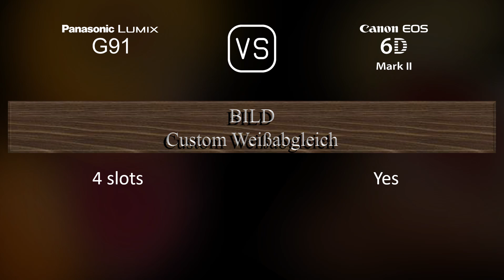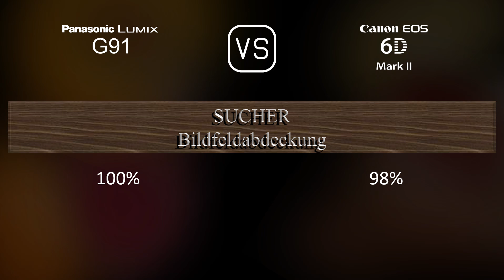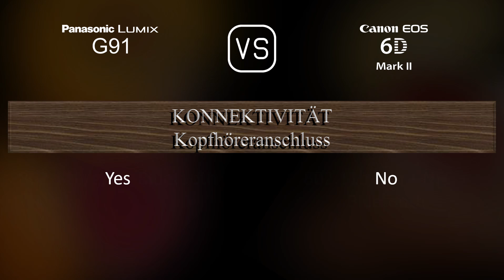Panasonic Lumix G91 vs. Canon EOS 6D Mark II: Ein Vergleich der technischen Daten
Dieses Video gibt einen Überblick über die Panasonic Lumix G91 und die Canon EOS 6D Mark II in einem parallelen Technikdatenvergleich (comparison of specifications). Vielen Dank fürs Zuschauen.

00:25 EINFÜHRUNG
00:33 KAMERAGEHÄUSE
00:40 BILDSENSOR
01:01 BILD
01:16 OPTIK & FOKUS
01:41 BILDSCHIRM
01:58 SUCHER
02:13 FOTOGRAFISCHE FUNKTIONEN
03:06 VIDEOGRAFISCHE FUNKTIONEN
03:20 SPEICHERUNG
03:24 KONNEKTIVITÄT
03:49 ALLGEMEINE ANGABEN
04:07 SONSTIGE FUNKTIONEN